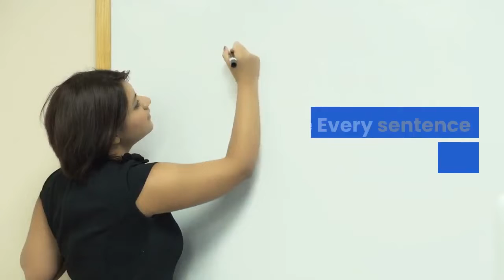what is subject and predicate by Imran ali Imran # wren and martin way # English Grammar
When we make a sentence
(1) We name some person or thing.
(2) Say something about that person or thing.

in other words we must have subject to speak about and we say or predicate something about that subject.

Hence Every sentence have two parts.
(1) The part which name the person or thing we are speaking about.This is called the subject of the sentence.

(2) The part which tells something about the Subject .This is called the Predicate of the sentence.

* The subject of the sentence comes first ,but occasionally it is put after the Predicate of the sentence .

as ,
Here comes the bus,
sweet are the uses of adversity.

* in imperative sentences subjects are left out.

Sit down ,{ here the subject you is understood }

Thank him {here too the subject you is understood }